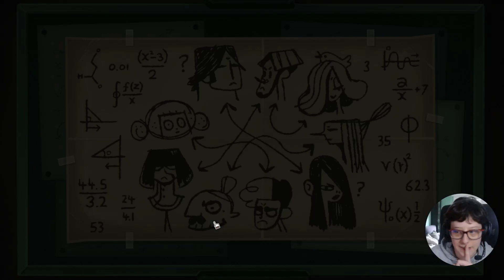🎮 ESP 🎮 Hawkshaw | Tangle Tower - First Gameplay | Parte 3